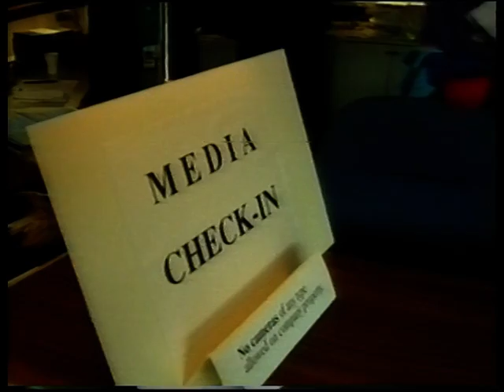Boeing 777 First Flight 1994 Part 3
The Boeing 777 (Triple Seven) is a long-range wide-body twin-engine jet airliner developed and manufactured by Boeing Commercial Airplanes. It is the world's largest twinjet and has a typical seating capacity of 314 to 396 passengers, with a range of 5,240 to 8,555 nautical miles (9,704 to 15,844 km).

Commonly referred to as the "Triple Seven", its distinguishing features include large-diameter turbofan engines, long raked wings, six wheels on each main landing gear, fully circular fuselage cross-section, and a blade-shaped tail cone. Developed in consultation with eight major airlines, the 777 was designed to replace older wide-body airliners and bridge the capacity difference between Boeing's 767 and 747. As Boeing's first fly-by-wire airliner, it has computer-mediated controls. It was also the first commercial aircraft to be designed entirely with computer-aided design.

The 777 is produced in two fuselage lengths as of 2018. The original 777-200 variant entered commercial service in 1995, followed by the extended-range 777-200ER in 1997. The stretched 777-300, which is 33.25 ft (10.1 m) longer, followed in 1998. The initial 777-200, extended-range -200ER, and -300 versions are equipped with General Electric GE90, Pratt & Whitney PW4000, or Rolls-Royce Trent 800 engines. They have since been collectively referred to as 777 Classics.

The extended-range 777-300ER and ultra long-range 777-200LR variants entered service in 2004 and 2006 respectively, while the 777F, a freighter version, debuted in February 2009; these second-generation variants all feature high-output GE90 engines and extended raked wingtips. The 777-200LR is one of the world's longest-range airliners, able to fly more than halfway around the globe and holds the record for the longest distance flown non-stop by a commercial aircraft.

Social Media has more

Technical
Source Media: SVHS
Picture Format: PAL 4:3
Audio: Stereo HiFi
Location: London
First transmitted: 1994

boeing777 First Test Flight | Alan Mulally | Frank Shrontz | John Cashman 1994 - ✈️